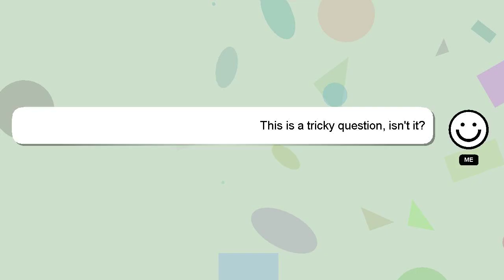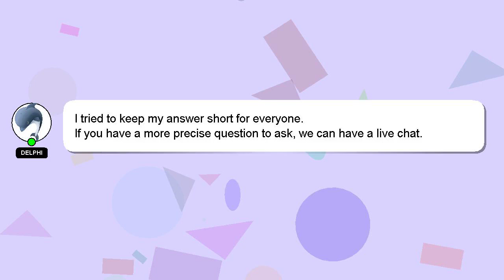How to make strawberry ice cream?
Here's a short introduction about myself, Howdy, my name's Delphi. Let me help you with your questions. - How to make strawberry ice cream?

Your answer will be appreciated and acknowledged with a 'heart' from me.

*2 What we are experimenting :*